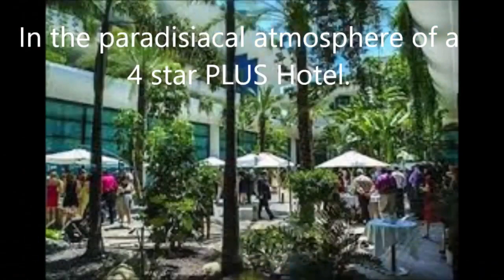Tango Holidays BENIDORM ATAQUE TANGO FESTIVAL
Las mejores vacaciones tangueras!! Consulta
TE ESPERAMOS!